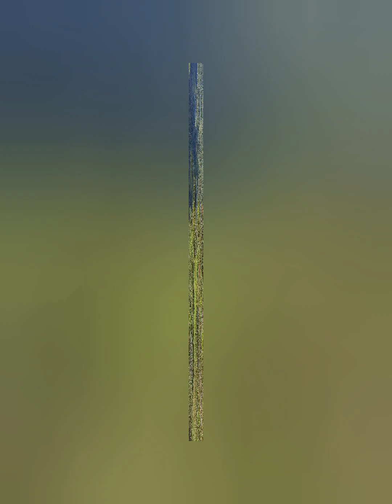8 de septiembre de 2023